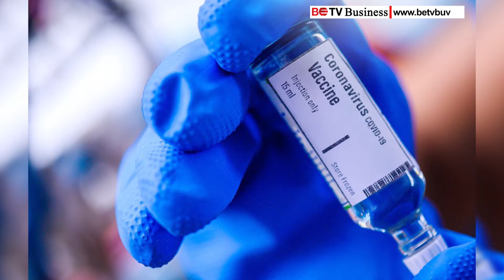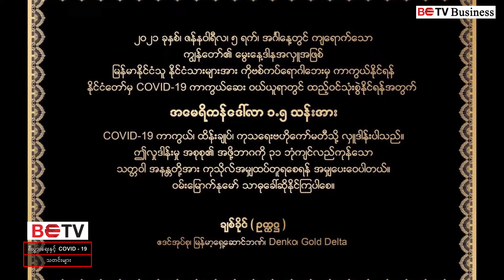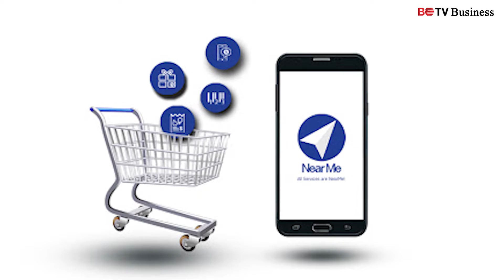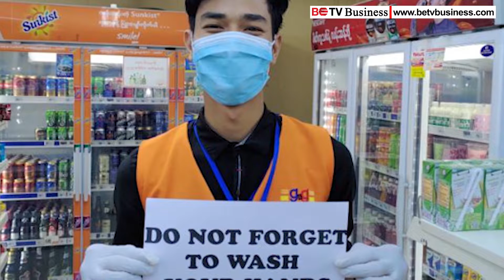တရုတ်နိုင်ငံသို့ ကျွဲ၊နွားအရှင် တရားဝင်တင်ပို့ခွင့် လာမည့်ဖေဖော်ဝါရီလတွင်သာ ဖြစ်နိုင်ချေရှိ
ဇန်နဝါရီလ ၆ ရက် ည စီးပွားရေး နှင့် COVID19 သတင်းများ
▶ ကိုဗစ်ကာကွယ်ဆေးဝယ်ယူရန် အမေရိကန်ဒေါ်လာသန်း (၂၅၀) နှင့် ကျပ်သန်း (၁၀၀၀) ကို အစိုးရ မတည်ထား
▶ g & g လက်လီအရောင်းဆိုင်များတွင်  မိုဘိုင်းငွေပေးချေမှုစနစ်အသုံးပြုရန် CDSG နှင့် Near me ဒစ်ဂျစ်တယ်ဝန်ဆောင်မှုလုပ်ငန်းတို့ ပူးပေါင်း
▶ ယူအေအီးနိုင်ငံသို့  စမ်းသပ်တင်ပို့ခဲ့သည့် မြန်မာ့ဖရဲ အရည်အသွေးကောင်းသဖြင့် တစ်နှစ်ပတ်လုံး တင်ပို့ခွင့် ရသွားပြီ
▶ နေထိုင်မှုပုံစံသစ်(New Normal)နှင့်အတူ ၂၀၂၁ နှစ်သစ်မှာ ဘယ်လိုနေထိုင်သွားကြမလဲ??